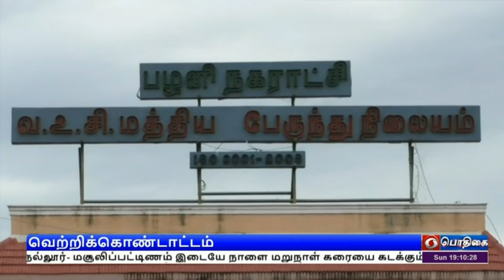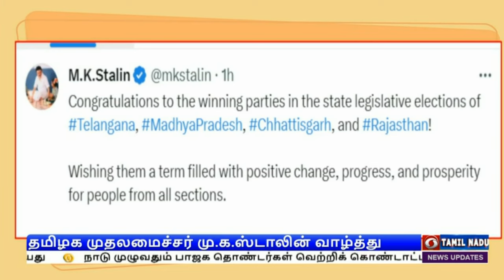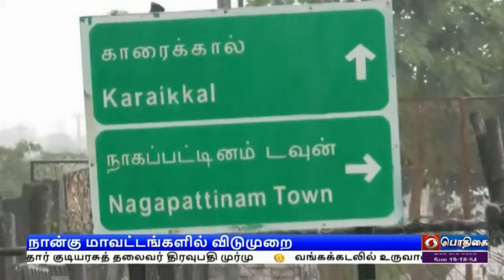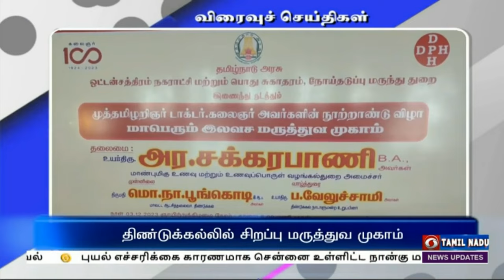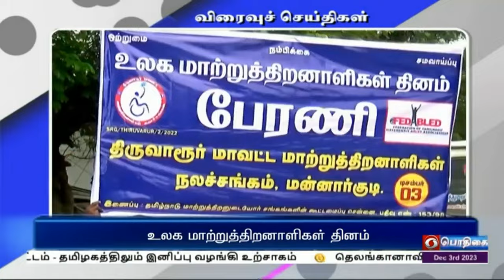பொதிகை இரவு 7.00 மணி செய்திகள் [03.12.2023]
1) மத்தியப்பிரதேச சட்டமன்ற தேர்தலில் பாஜக அமோக வெற்றி - ராஜஸ்தான், சத்திஷ்கர் ‍மாநிலங்களிலும் காங்கிரசிடமிருந்து ஆட்சியை கைப்பற்றியது

2)  நாடு முழுவதும் பாஜக தொண்டர்கள் வெற்றிக் கொண்டாட்டம் - தமிழகத்திலும் இனிப்பு வழங்கி உற்சாகம்

3)  தெலங்கானாவில் முதன்முறையாக ஆட்சி அமைக்கிறது காங்கிரஸ் - மிசோரம் மாநிலத்தில் நாளை வாக்கு எண்ணிக்கை

4) சர்வதேச மாற்றுத்திறனாளிகள் தினம் கொண்டாட்டம் - தேசிய விருதுகளை வழங்கி கவுரவித்தார் குடியரசுத் தலைவர் திரவுபதி முர்மு

5) வங்கக்கடலில் உருவானது மிக்ஜாம் புயல் - நெல்லூர்- மசூலிப்பட்டிணம் இடையே நாளை மறுநாள் கரையை  கடக்கும் என வானிலை மையம் தகவல்.

6) புயல் எச்சரிக்கை காரணமாக சென்னை உள்ளிட்ட நான்கு மாவட்டங்களுக்கு நாளை பொது விடுமுறை - தமிழக அரசு அறிவிப்பு

7) ஐந்தாவது 20 ஓவர் கிரிக்கெட் போட்டி - பெங்களூருவில் இந்திய-ஆஸ்திரேலிய அணிகள் மோதல்